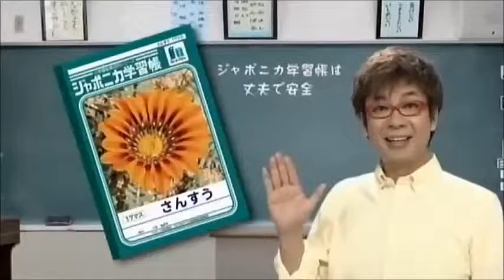Youtube Poof: Japonica and Mikans is On Us!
This is a Youtube Poof mocking the Japonica Section/Custom/Vertical Lines commercial in Japan. They create the Japonicas and Mikans endorsed by the NBC 5 News Today Team backed by Stefan Holt, Daniella Guzman, Andy Avalos and Kye Martin!

Credits to NBC 5 Chicago and Showa Note.